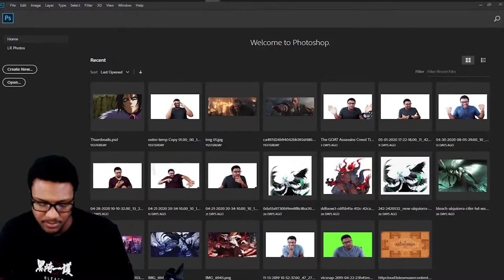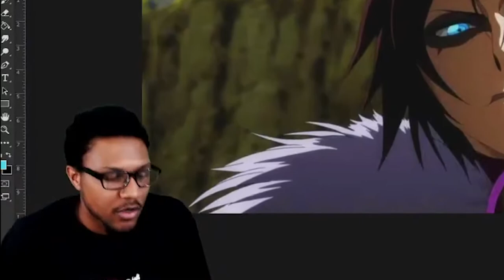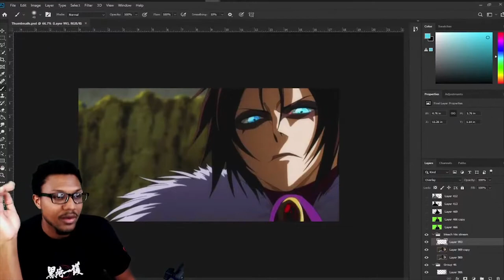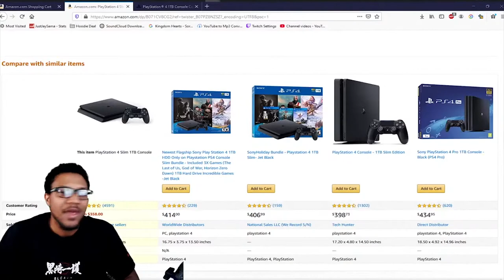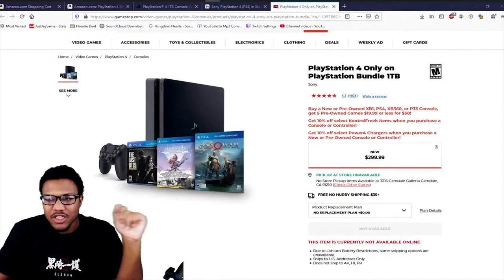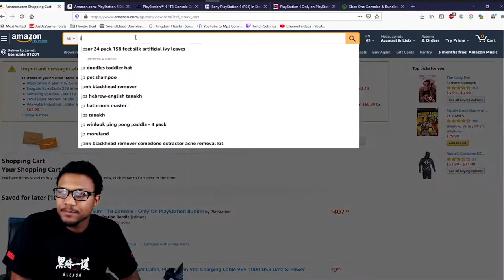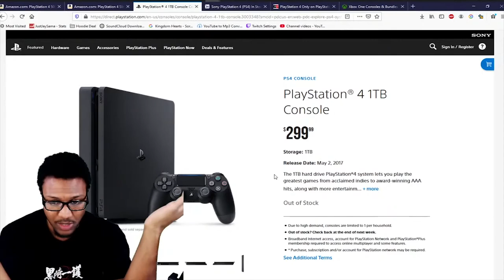Playstation Is Doing Me DIRTY!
FAM! I NEED A PS4 PRO! Or a PS4 Slim, I'll take either. I don't know how you guys are handling the situation with the world right now but I am having some major first world problems! Homies! I just want to get the console so I can play The Last of Us 2 in peace. That's all I really want.